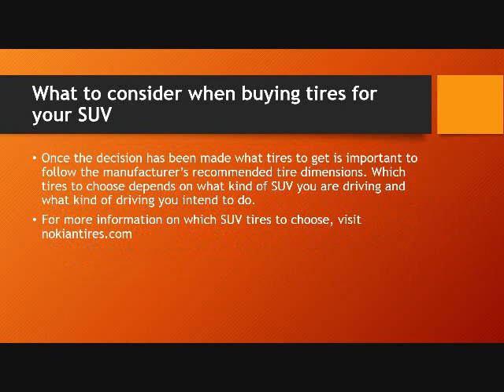What to consider when buying tires for your SUV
Once the decision has been made what tires to get is important to follow the manufacturer’s recommended tire dimensions. Which tires to choose depends on what kind of SUV you are driving and what kind of driving you intend to do.